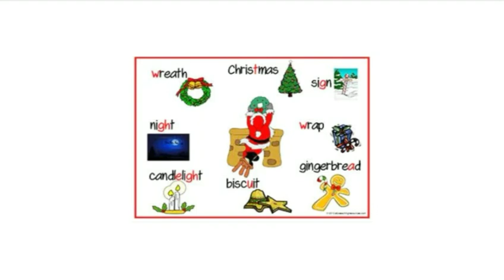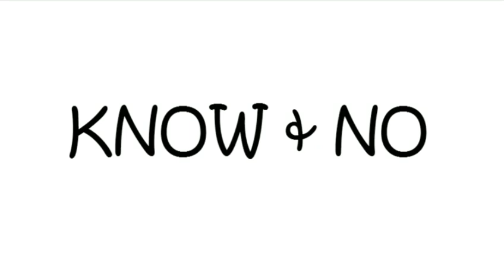Why are there silent letters in English words| why do we have silent letters in English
What is the purpose of silent letters in words| why do we have silent letters in English | silent words kyon hote hain, usage of silent letters in words, silent words ka kya purpose hai? Silent letter
why are there silent letters in english words,
why are there silent letters in english language,
why there is silent letters in english,
why there are silent letters in english
silent words